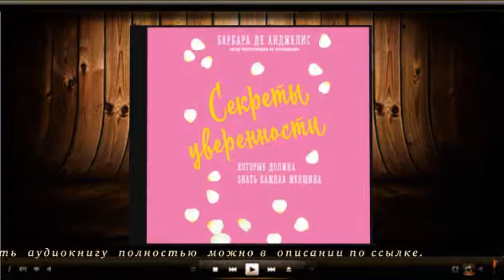Секреты уверенности | Барбара де Анджелис (аудиокнига)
Прослушать и скачать полностью аудиокнигу «Секреты уверенности | Барбара де Анджелис» можно на сайте
Описание книги

Уверенность – это то, чего нам чаще всего не хватает, чтобы добиться успеха в жизни и любви.

«Не смогу, боюсь, не получится» – вот наши главные враги, с которыми нужно беспощадно бороться. Начните эту борьбу прямо сегодня! У вас все получится! В этой книге вы найдете простые и эффективные способы избавления от неуверенности и нерешительности, которые проверены на личном опыте не только автором, но и многими известными и преуспевающими женщинами.

Ярко и эмоционально написанная, с реальными историями и примерами, дельными рекомендациями и любопытными выводами, эта книга станет вашим лучшим попутчиком и помощником на пути к успеху.

    Переводчик: Т. О. Новикова
    Чтец: Екатерина Еремкина
    Правообладатель: Эксмо